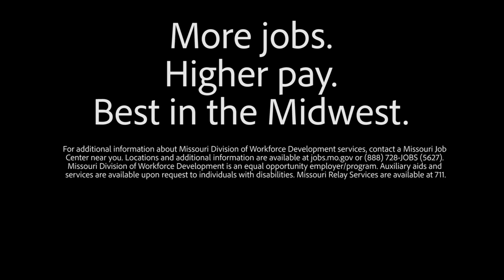Director's Message for July 2018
Update from Director Mardy Leathers.